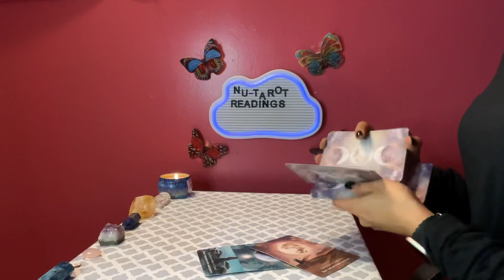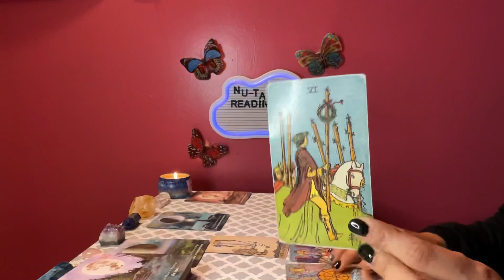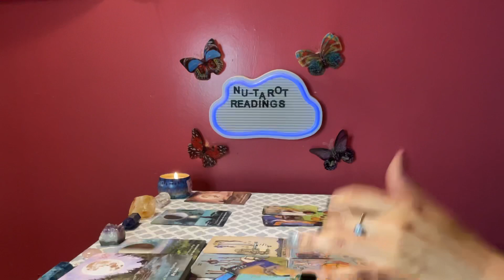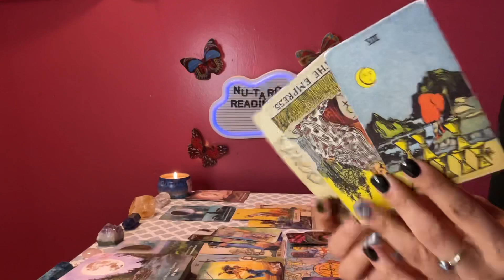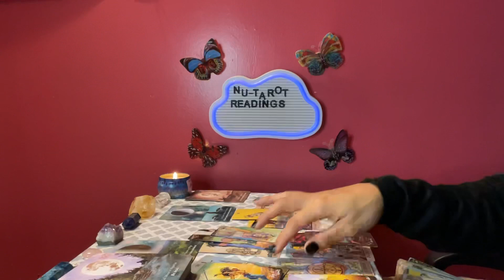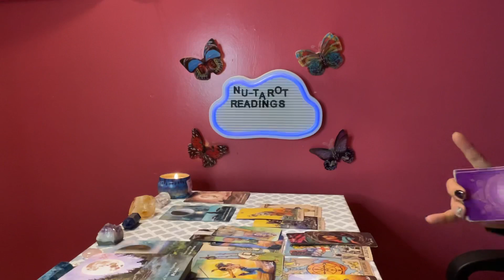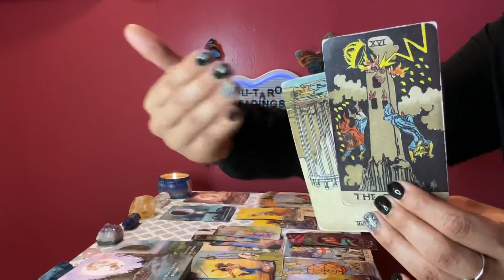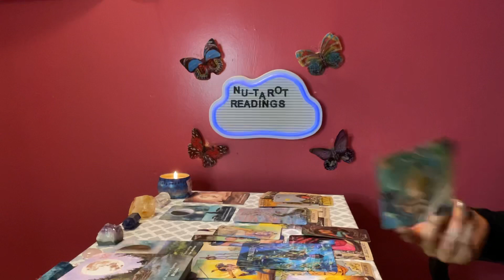Gemini ♊️ tarot card reading *Your true self will come out again!*